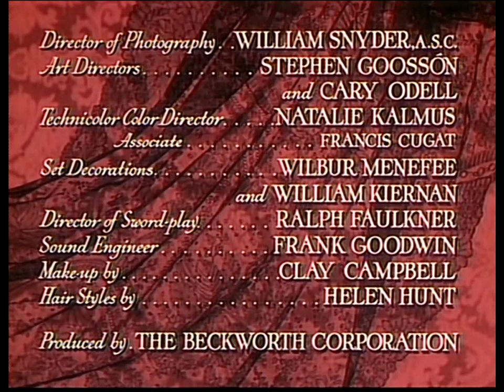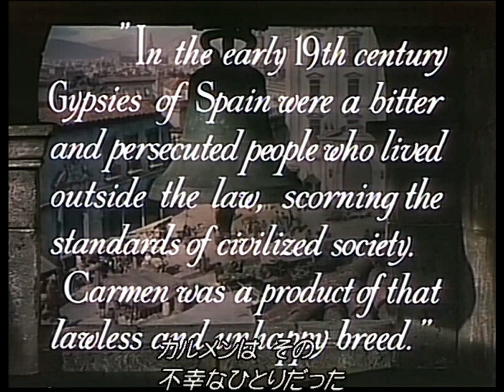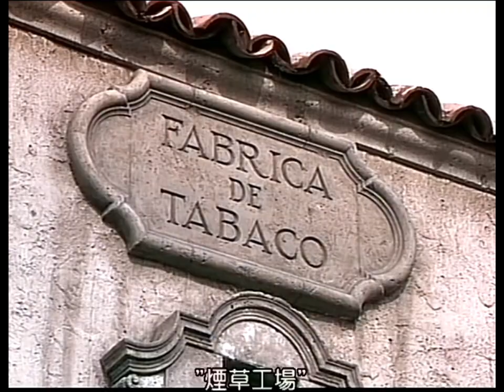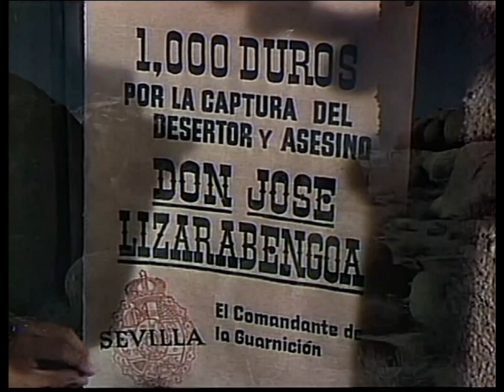The Loves of Carmen (1948) Rita Hatworth /日本語字幕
_/DigitalRearview-8_/
Directed by Charles Vidor
Writing Credits
Helen Deutsch ... (screenplay)
Prosper Mérimée ... (based upon the story of "Carmen" by)
Rita Hayworth ... Carmen
Glenn Ford ... Don José Lizarabengoa
Ron Randell ... Andrés
Victor Jory ... García
Luther Adler ... Dancaire
Arnold Moss ... Colonel
Joseph Buloff ... Remendado
Margaret Wycherly ... Old Crone
Bernard Nedell ... Pablo
John Baragrey ... Lucas
etc.
Produced by
Rita Hayworth ... executive producer (uncredited)
Charles Vidor ... producer
Mario Castelnuovo-Tedesco
Costume Design by
Jean Louis
Additional Crew
Eduardo Cansino ... associate choreographer
Robert Sidney ... choreographer
Eduardo Cansino ... choreographer (uncredited)
Nancy Saunders ... double: Rita Hayworth (uncredited) attractive actress who can ride
etc.
カルメンの愛　リタ・ヘイワース　マルガリータ　カルメン
Margarita Carmen Cansino